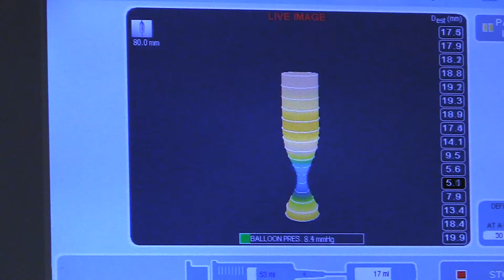Peroral Endoscopic Myotomy - POEM by Dr. James Wall | Case Trailer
The patient is a two-year-old with a diagnosis of achalasia. Achalasia is a motility disorder of the esophagus, which typically presents with poor, or disjointed peristalsis of the body of the esophagus, with a tight lower esophageal sphincter, that does not normally relax. This causes swallowing difficulties and ultimately in this patient was causing regurgitation and weight loss. It is an unusual diagnosis in someone this young, but has been described in other cases. The approach to treating this involves a myotomy of the lower esophageal sphincter. We classically did that through a laparoscopic Heller myotomy with a fundoplication. That was done through multiple small laparoscopic incisions in the abdomen. In 2013, here at Stanford Children's Health, we performed the first POEM procedure in children and we've gone on to perform about 20 of these cases, ranging in ages from, now two years old, all the way up to eighteen. There are some technical limitations in doing this procedure on such a small child, including not being able to use an overtube, and other instruments that we typically use. But having had the experience of doing it in other relatively small children, we're confident that we'll be able to perform the procedure successfully.